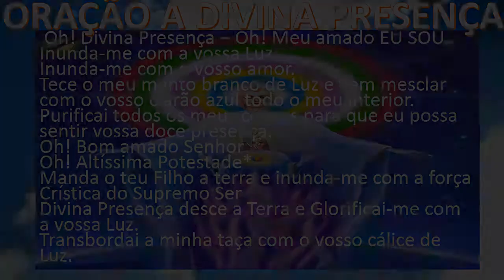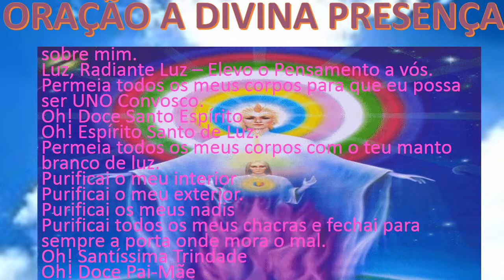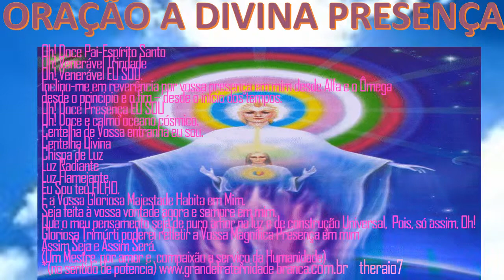ORAÇÃO A DIVINA PRESENÇA theraio7 todos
ORAÇÃO A DIVINA PRESENÇA